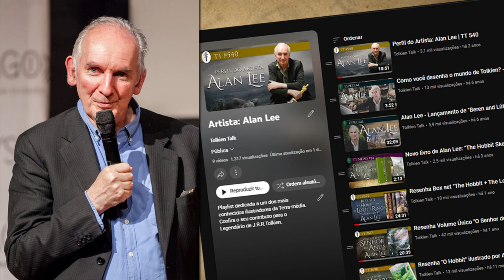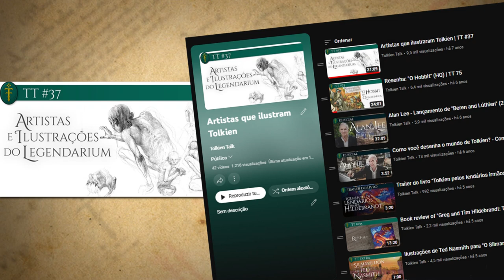Ilustrações de "Contos Inacabados" | TT Extra 242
Esta edição de Contos Inacabados é a única obra que une os três maiores ilustradores da obra de J.R.R. Tolkien. São 18 ilustrações no total, sendo seis artes de Alan Lee (incluíndo a capa), outras seis de John Howe e, por fim, outras seis de Ted Nasmith. Este encontro aconteceu em 2020 em razão do aniversário de 40 anos da publicação. O trio foi escolhido por Christopher Tolkien em pessoa.

EDIÇÃO

CONFIRA TAMBÉM

MÍDIAS SOCIAIS

TRILHA SONORA

Trilha sonora do vídeo:

"Moonlight" and "In Search of Solitude" by Scott Buckley - released under CC-BY 4.0.

IMAGENS E ARTISTAS:
Todas as artes apresentadas são da autoria de Alan Lee, John Howe e Ted Nasmith.

CAPÍTULOS

00:00 Início
00:31 Ilustrações de "Contos Inacabados"
06:44 Confira Também